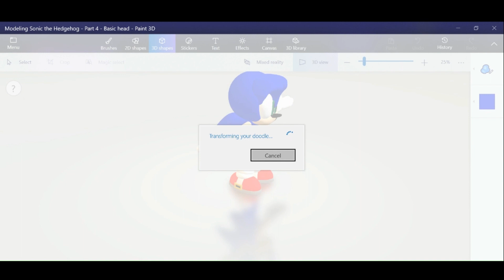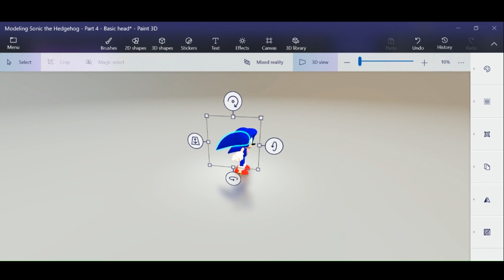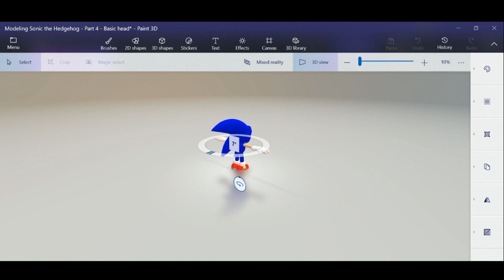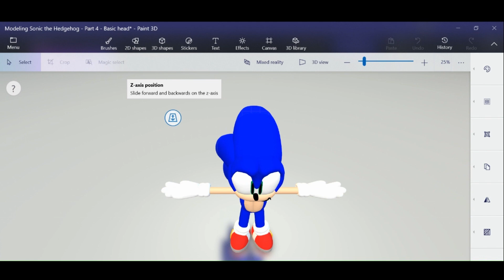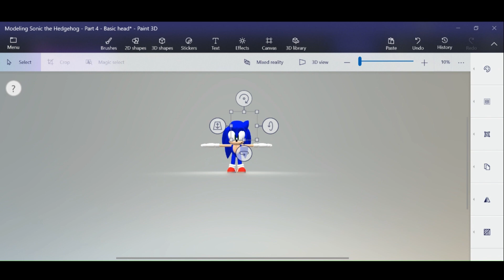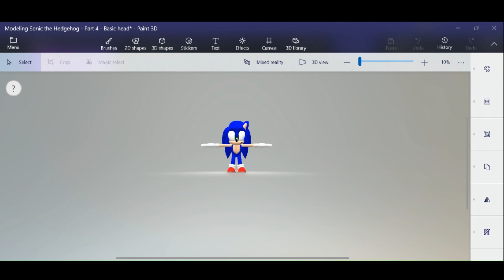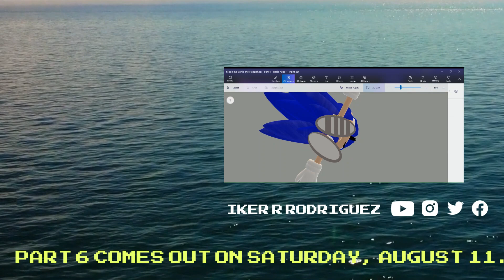Modeling Sonic the Hedgehog in Paint 3D - Part 5 - Ears and head quills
"Modeling Sonic the Hedgehog in Paint 3D - Part 5: Ears and Head Quills" is a crucial installment in a comprehensive tutorial series dedicated to recreating the iconic video game character Sonic the Hedgehog using the innovative Paint 3D software. This segment focuses on intricately detailing Sonic's distinctive ears and signature head quills, adding depth and dimensionality to the digital representation.

Situated within a virtual environment known as the "Modeling Sonic the Hedgehog Zone," a captivating setting reminiscent of the Sonic game world, this tutorial series immerses enthusiasts into a Zone boasting six distinct acts. These acts correspond to different stages of the character modeling process, allowing learners to progressively master the art of translating a two-dimensional character into a three-dimensional masterpiece.

At the heart of this episode, the tutorial employs the soft edge tool—a specialized feature within Paint 3D that excels in transforming flat 2D drawings into dynamic 3D objects. Leveraging the soft edge tool, the tutorial demonstrates the intricate process of infusing Sonic's ears and head quills with volume and realism. This tool functions as a virtual sculptor's aid, allowing users to breathe life into their creations by imparting a lifelike dimensionality that resonates with fans and admirers of Sonic the Hedgehog.

The utilization of the soft edge tool across the Modeling Sonic the Hedgehog Zone underscores its significance as a quintessential instrument within the Paint 3D toolkit. This tool has found favor among novices and experienced digital artists alike for its ability to seamlessly transition between 2D and 3D domains, streamlining the creative journey. As users meticulously follow the steps outlined in this tutorial, they engage in a journey of artistic growth and mastery, culminating in a dynamic three-dimensional rendition of Sonic's ears and signature head quills.

The "Modeling Sonic the Hedgehog in Paint 3D - Part 5: Ears and Head Quills" tutorial offers a harmonious convergence of cutting-edge technology, artistic expression, and beloved gaming culture. It captures the essence of Sonic's distinctive attributes while showcasing the prowess of the soft edge tool within the Painting 3D software, solidifying its place as a crucial resource for aspiring digital artists seeking to craft immersive, engaging, and authentic 3D renditions of cherished characters."